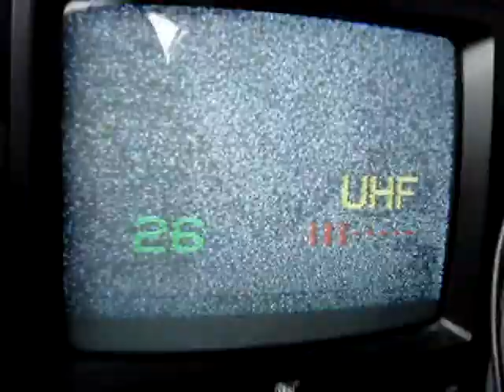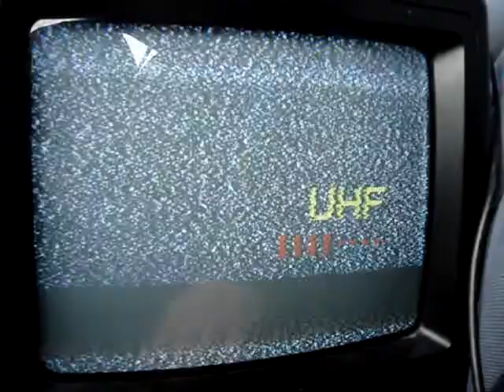15.06.2009, PCH1: Analoger UHF-Scan K32-40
Hier ein Durchlauf von K32 bis K40:
Here a scan from ch.32 up to ch.40:

ch32: tvn, Bialogard (Slawoborze,POL) vs TV2, Svendborg (aerial has been turned during the video record)
ch.35: TV2, Nibe (Northern Jylland!)
ch.38: TVP Info, Szczecin 1 (Kolowo)
ch.40: Polsat, Koszalin 1 (Gologora)